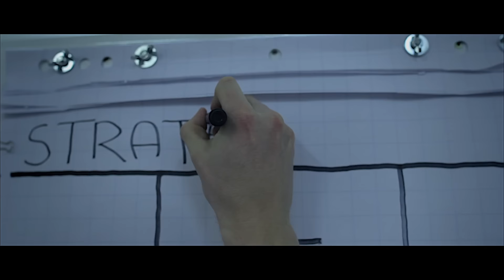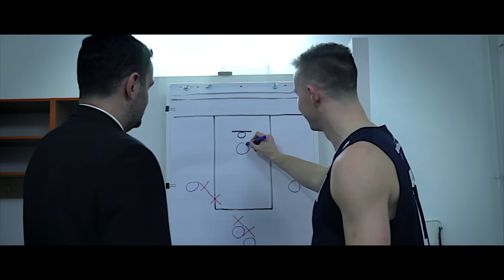Pozvánka na 4.2.2017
Pozvánka na utkání BK ARMEX Děčín - SLUNETA Ústí nad Labem v sobotu 4.2.2017